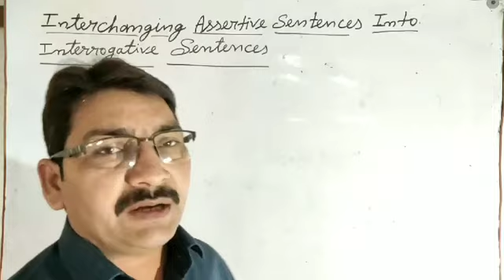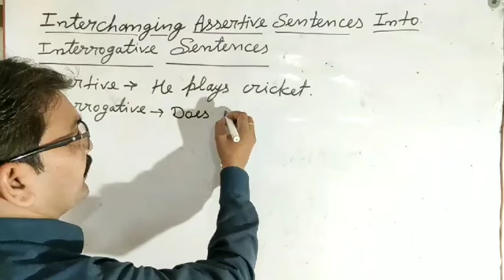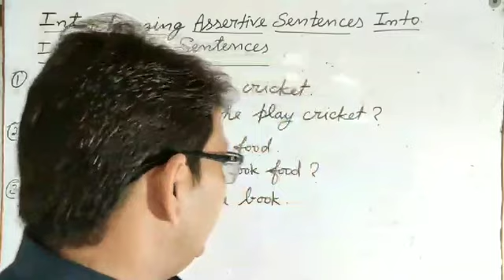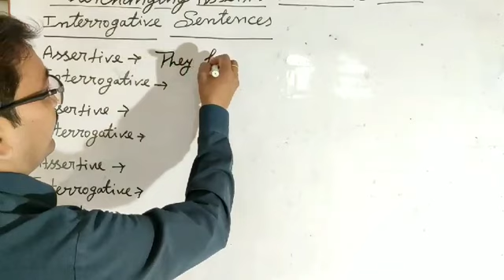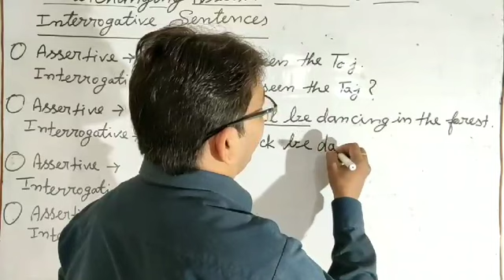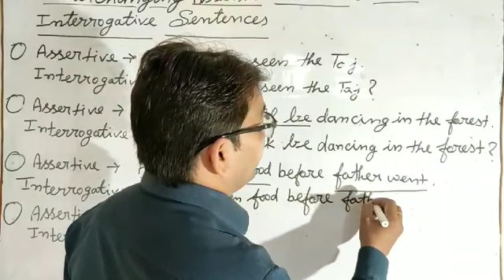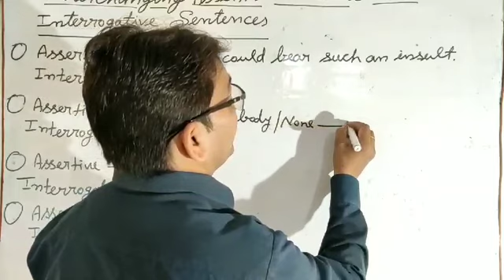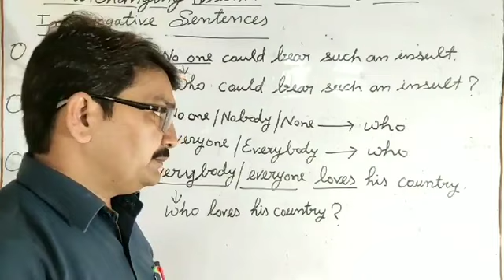INTERCHANGING ASSERTIVE SENTENCES INTO INTERROGATIVE SENTENCES